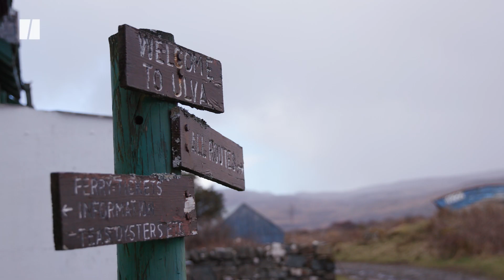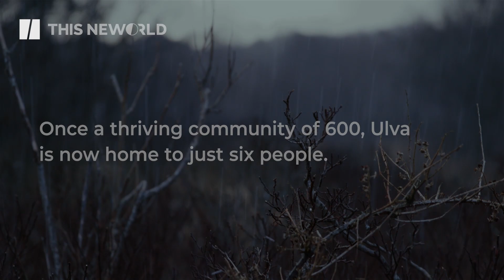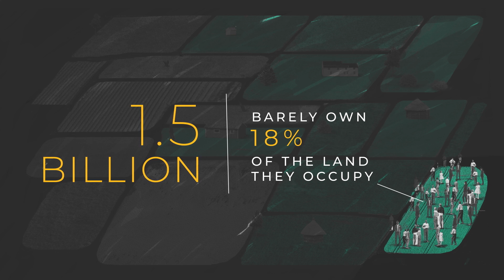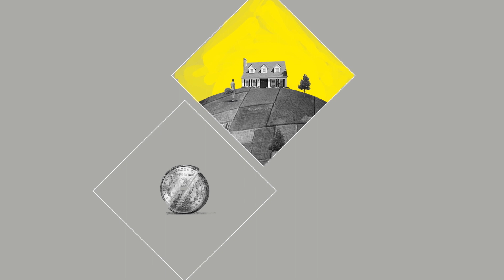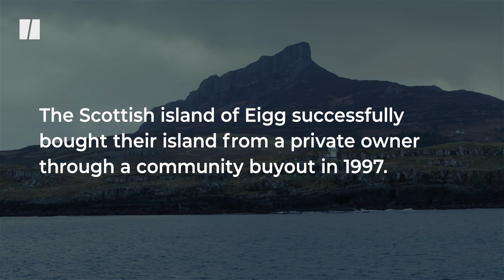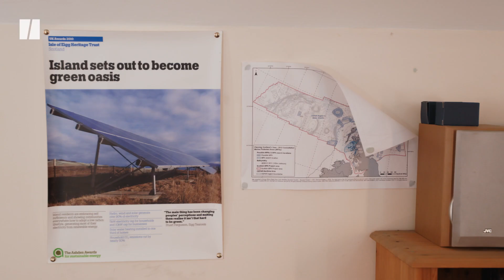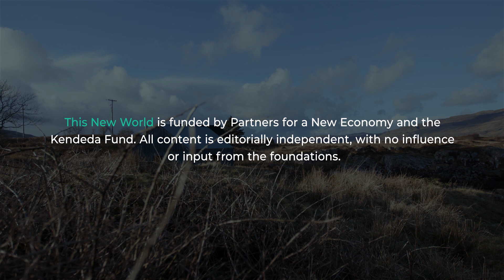Scottish Residents Buy Back Their Land | This New World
Once home to 600, now only 6, the island of Ulva in Scotland was decimated from the neglect of private land owners.